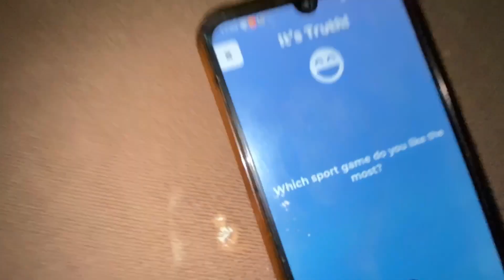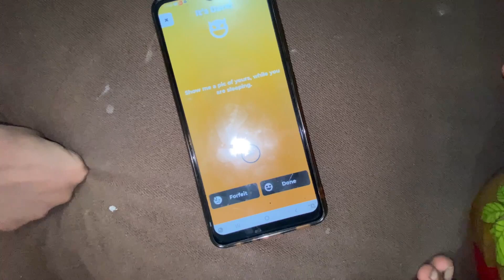GHULAM BAN K PHAS GAYA HALAT BURI HO HYI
Day 13 of Ramzan